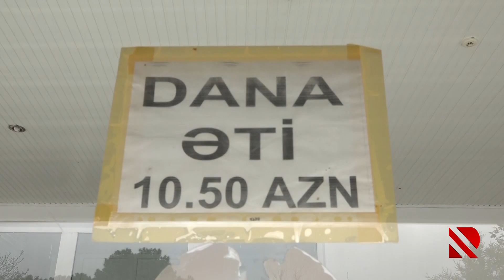Bazarda ən son qiymətlər